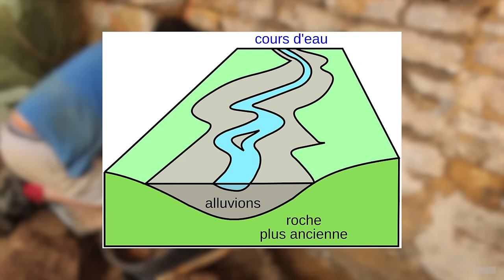Redoing the foundations of the cellar, in the sludge – Renovation vlog #69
By removing the paving stones from the cellar, we discover the base of the very unstable wall which will have to be rebuilt, all sunk in sticky pollution... 👇

We therefore repair the foundations, while excavating the polluted soil.

⭐ A boost to our project?

00:00 | Hi
00:27 | Sloppy foundations
03:19 | Redoing the foundation
05:26 | Other side of the wall
09:19 | Digging the contour
13:40 | Rest of the foundations
15:04 | Clogging tip
16:11 | Final stretch
17:58 | The rain test
18:44 | End